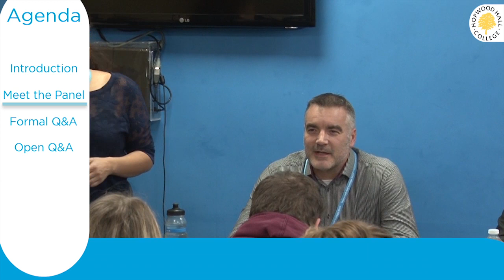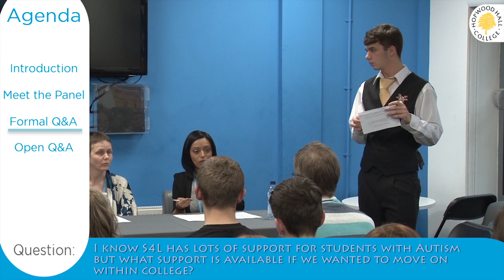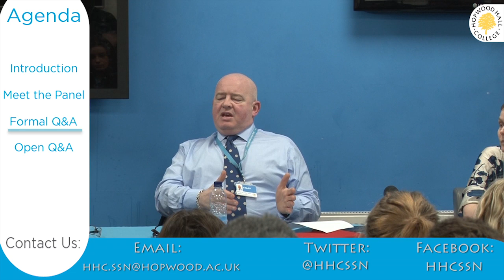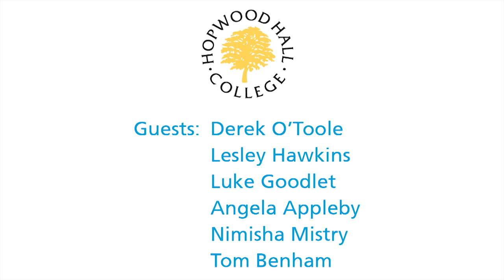Principles Question Time - December 2014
In this session of PQT the following questions are covered:

ICT
• Can the food in the canteen be cheaper
• Can they have a pool table in the Middleton common room like they do at Rochdale
• Is it possible to have a free bus at dinner time rather than just at 5pm
• Why are some students on more bursary per week than others even though circumstances are similar

Level 2 Y3 Academy Students
• Why is the bursary only £5 and can this be increased as £5 is not enough to even by lunch for 2 days. They feel that they should be awarded more as they have proven they are from a low income household.
• Can additional qualifications be added back to the football academy such as FA Level 1 and referring qualifications as these improve employability
Sports Science Extended Diploma 1
• Why the games room has gone and why is no other provision available to play snooker and table tennis as lots of students enjoyed that provision last year and now only have computer games in a smaller location.
• Can the tennis courts be refurbished

Skills for Life
• Thomas Farrington- I know S4L has lots of support for students with Autism but what support is available if we wanted to move on within college.

• Zack Perkins - Can we have white lines on all stairs in all buildings for VI students.

• Lots of the students - locks on doors in the toilets in HW and also doors in the ladies toilets are missing

• Naomi Sharp - Is it possible to have water fountains in the Rochdale building

• James Bownes - Logging onto computers even when IT have reset passwords is causing problems in class, is this going to be sorted out.

• Caroline Little / Danniella Bottomley - Disabled minibus is really difficult to operate by staff on the lift its really heavy, could we find a way to get a new one.

• Donna Gemmell - Main doors into HW Building, only one opens and often get closed on people’s faces, don't always want to go through reception with the automatic doors. Is it possible for these doors to be made double and automatic.

• Sam Edge - More printers available in Rochdale Building. lots of our work needs printing out and there are always really big queues in the LRC

• Nathan Wilson - Facilities in the SFL base room like in the social space , games on the TV etc , Touch screen TV

• Sam Edge - Is it possible to move the smoking area away from outside Rochdale building its always packed, no one stands in it and we don't like walking through everyone to get to the Refectory

• Nathan Wilson - Benches on the sides of the fields for people to sit at lunch times when it’s nice and mates are playing football.